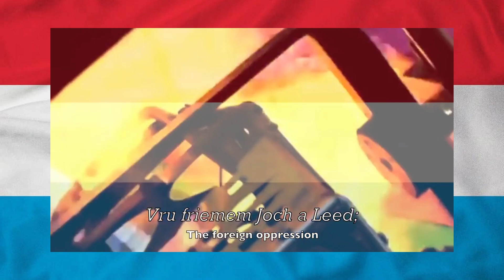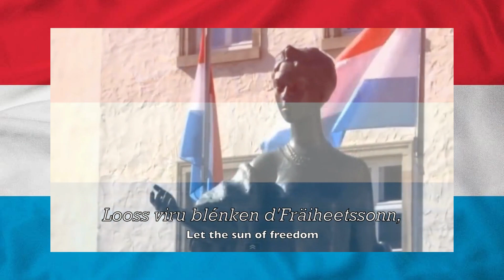National Anthem_ Luxembourg - Ons Heemecht